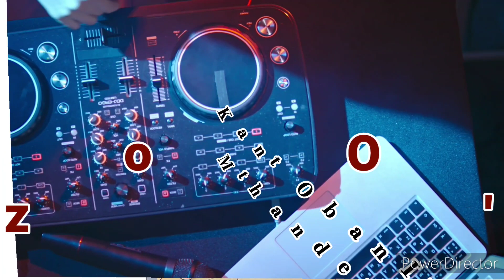IgcokamaElisha/Asiqede Amanga,sifuna iqiniso/Mthandeni igcokama Elisha Manqele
sizokhuluma ngokt iqiniso yin ukt igcokama Elisha Ilona ekixova umculo kamaskandi